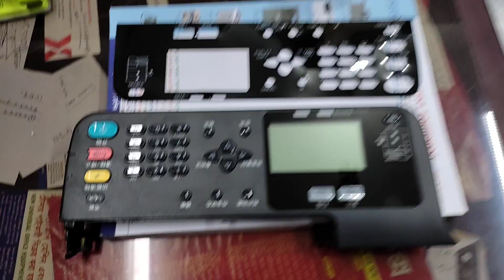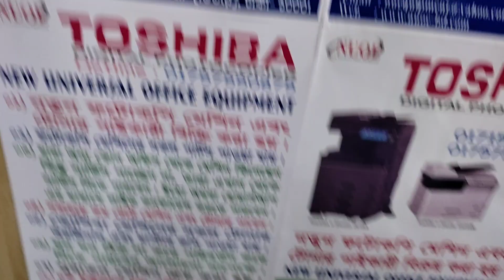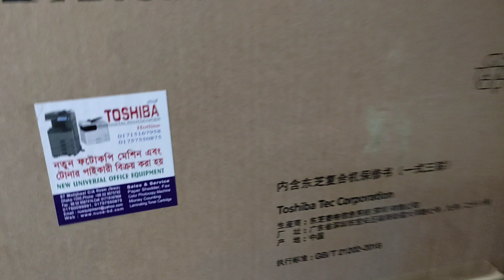Type: Panel Board Toshiba e-studio 2003A New universal importer wholesaler office 01757550875